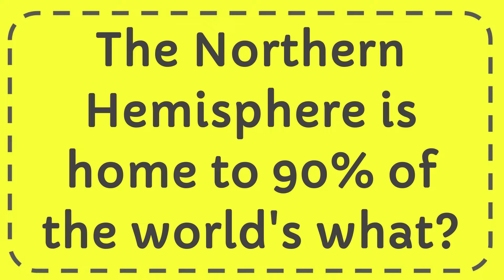The Northern Hemisphere is home to 90% of the world's what?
The Northern Hemisphere is home to 90% of the world's what? NEW VIDEO#